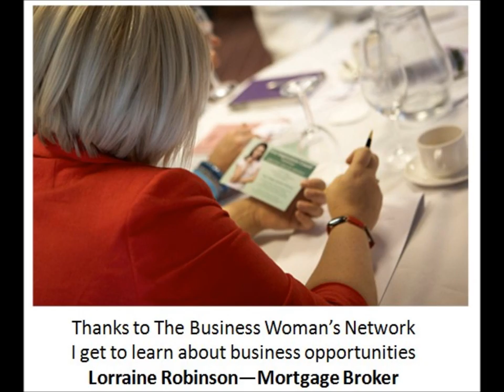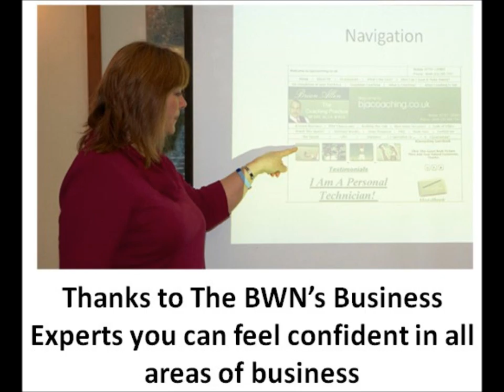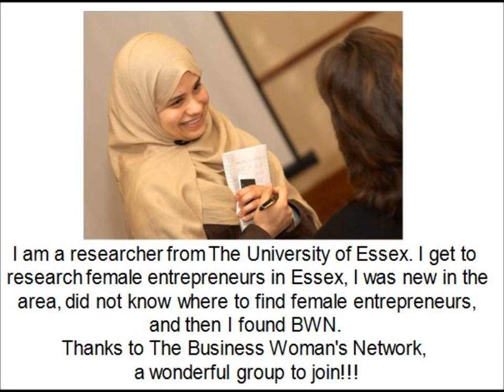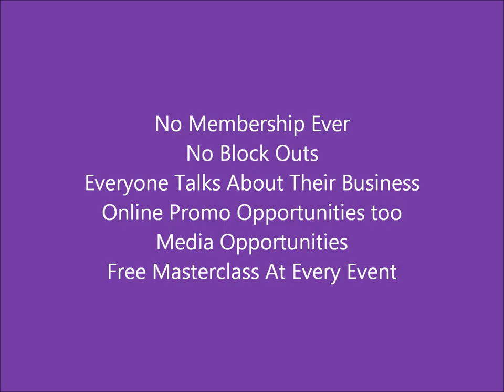The Business Womans Network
As Passionate About Your Success as You Are.
Online promo as well as excellent networking with mini masterclasses at every event so that you are always at the top of your game, learning the skills and ideas to ensure lasting success.
Like minded business women.
No membership, NO block outs. Excellent networking in a relaxed fun, enjoyably motivating and business focussed network.